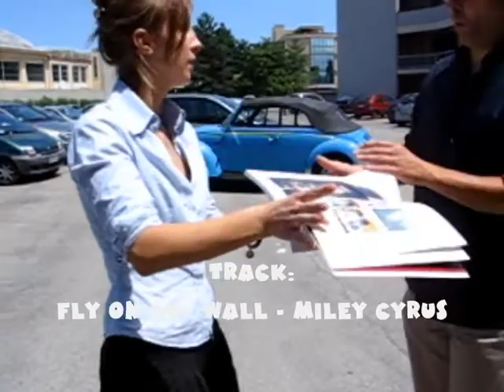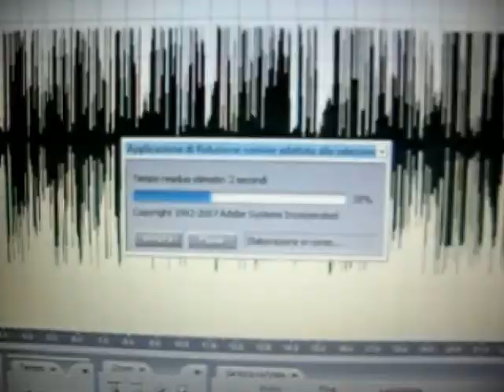Il travestimento dell'agente Zvonimir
spezzone tratto dal film Hugo the Champ...
traccia audio utilizzata nel video: Fly On The Wall - Miley Cyrus